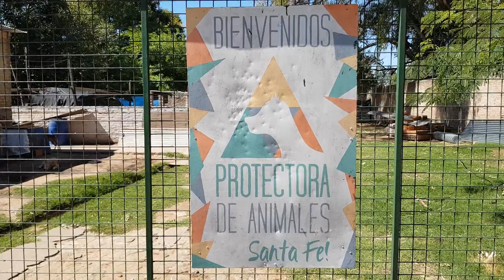EL FUERTE VIENTO AFECTÓ EL REFUGIO DE LA PROTECTORA DE ANIMALES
MARILYN CAMELLI – VOLUNTARIA